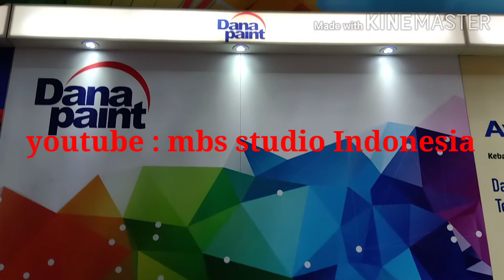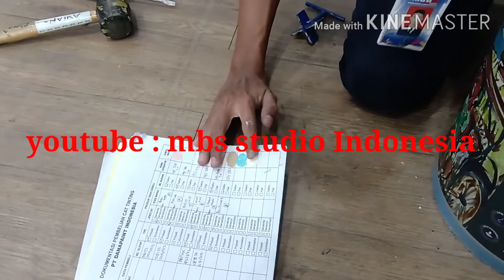Tnting cat danapaint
Tinting cat danapaint